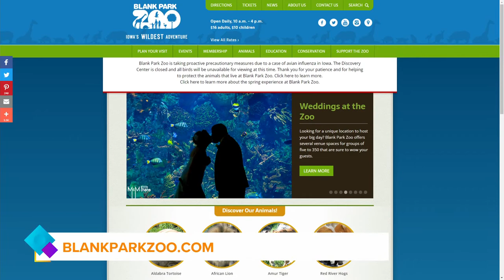Zebra foal & Addax calf born at the Blank Park Zoo!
"Dakota" the Hartmann's Mountain Zebra foal and "Perkins" the Addox calf born in past two months at the Blank Park Zoo are now on exhibit for all to enjoy!